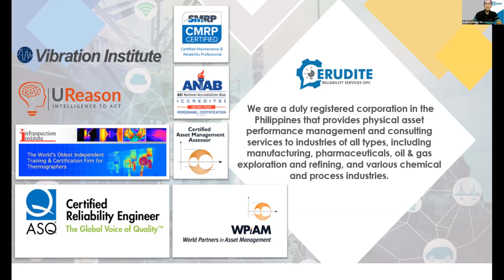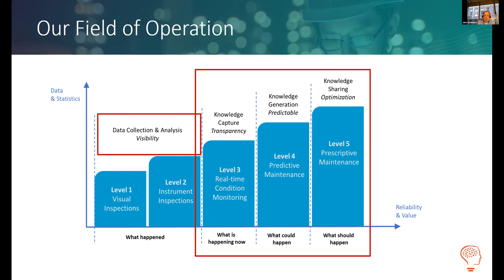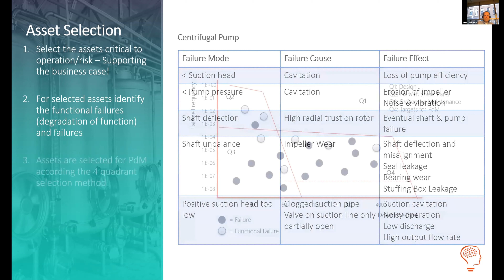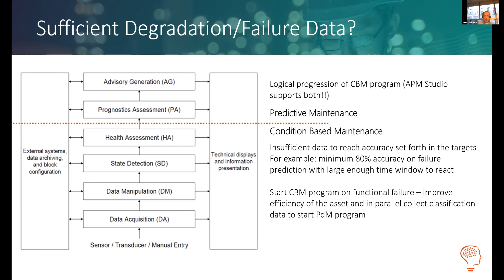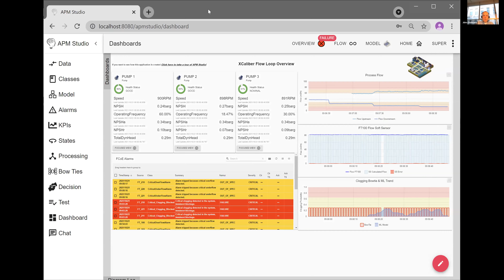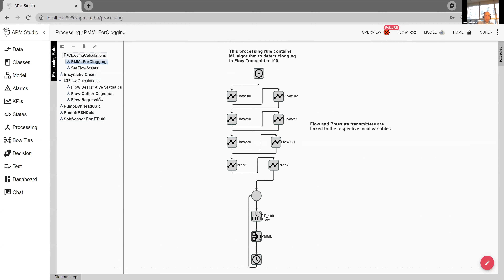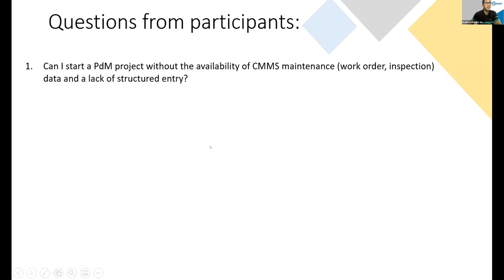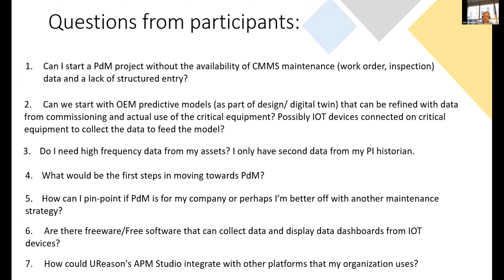WEBINAR Data Driven Maintenance UReason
Using Data to Make Maintenance More Predictable WEBINAR aims to explain how on the basis of the data available from your assets and processes you can create data driven maintenance solutions that create immediate insights.